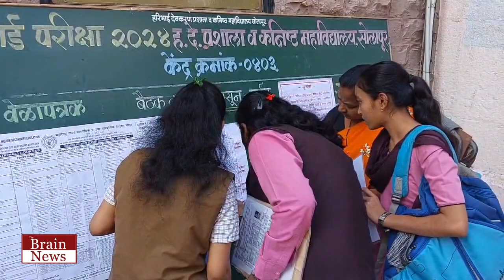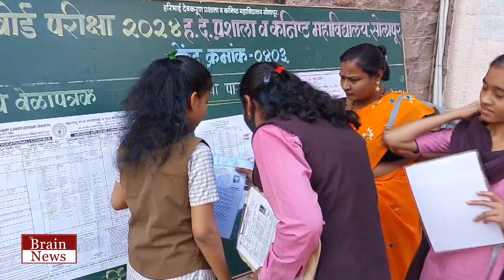१० वी - सोलापूर जिल्ह्याचा निकाल ९६.०६% तर ९०% पेक्षा अधिक गुण घेणाऱ्या विद्यार्थ्यांमध्ये वाढ...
१० वी - सोलापूर जिल्ह्याचा निकाल ९६.०६% तर ९०% पेक्षा अधिक गुण घेणाऱ्या विद्यार्थ्यांमध्ये वाढ...

Brainnewslive | Solapurnews | news | Brainnews | Solapur | Braintoday